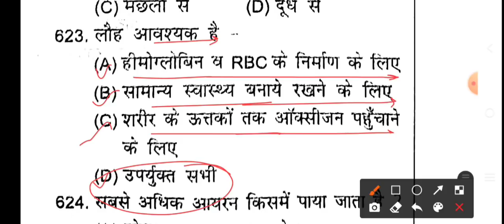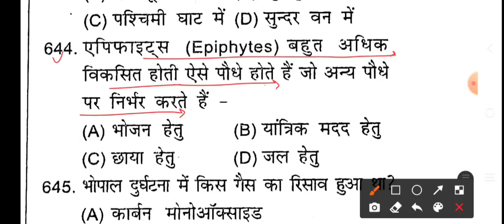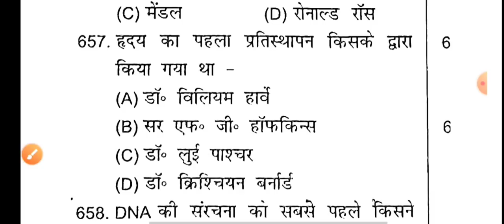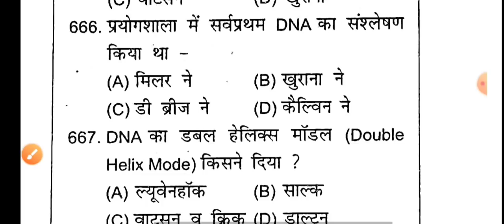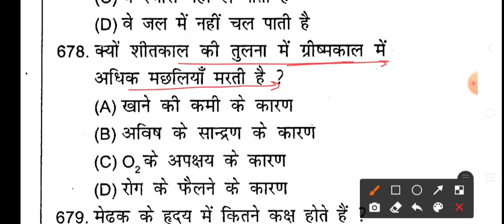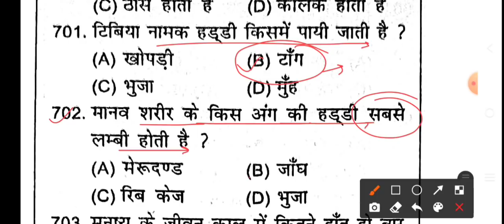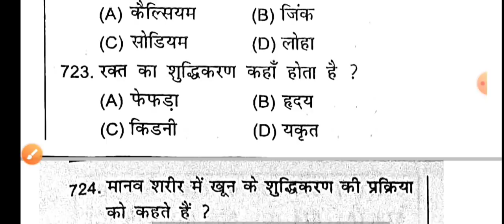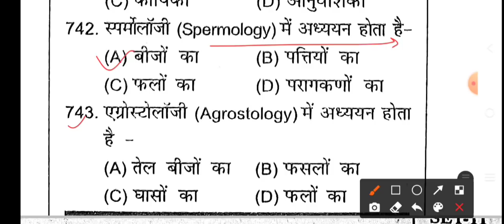Haryana Police Constable 2021 | Model Paper | Science Marathon | Science Imp Questions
HARYANA POLICE CONSTABLE SCIENCE IMP QUESTIONS.
HARYANA POLICE CONSTABLE MODEL PAPER